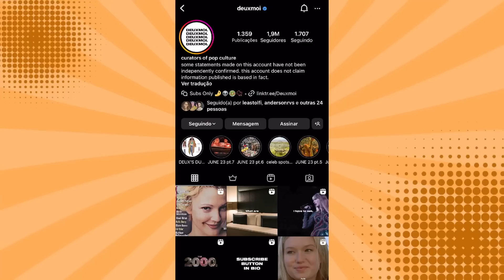O CASAMENTO DA ARIANA GRANDE É PROBLEMÁTICO? *divórcio a vista?*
Hoje viemos conversar com vocês sobre todas as especulações sobre o casamento da ariana r grande com o corretor dalton gomez! Eles estão mesmo enfrentando problemas? Eles tem uma relação problematica? Vamos analisar essa situação hoje com vocês

Quem somos?